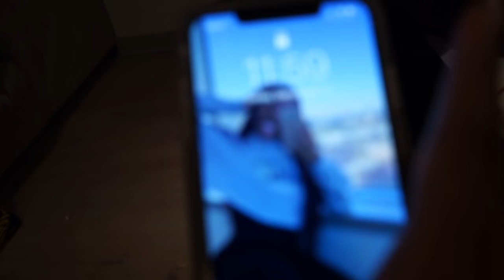SURPRISING MY BOYFRIEND WITH BEST BIRTHDAY GIFTS EVER!!!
Ages:
Nique: 19
King: 21